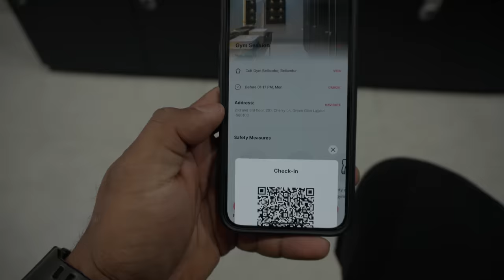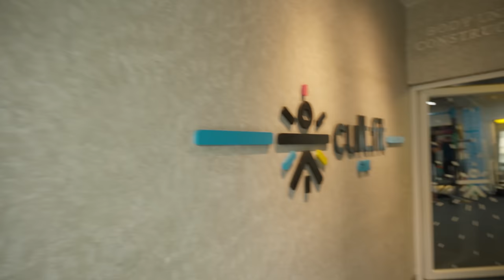I WASN'T EXPECTING THIS...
In this video, we are joined by Kavya. This will be one funny vlog where we discuss what we do and try to have fun. It is a vlog bois, Come on. We don't need a description. Stay strong

Stay strong!